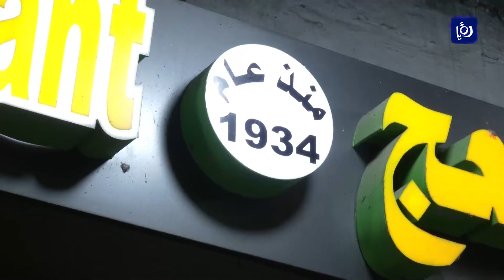النشرة الدولية من رؤيا | 25-02-2022